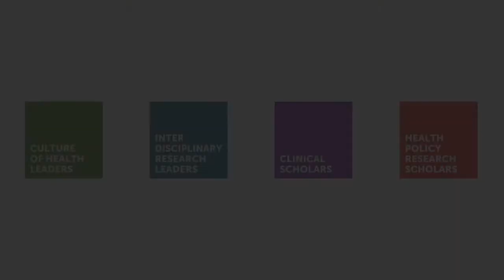Henry Willis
Hear how HPRS transformed scholar’s professional and personal lives, what leadership means to them after going through the program, and the importance of a CultureofHealth.